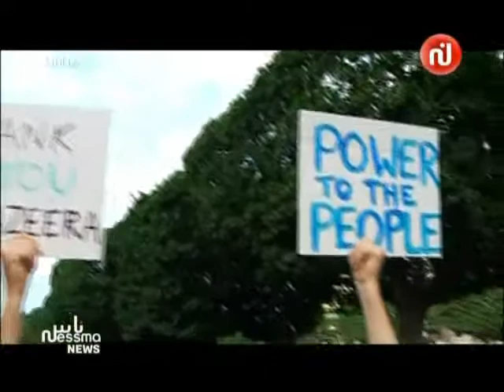تقرير ناس نسمة حول رضا ڨريرة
برنامج نــاس نسمــــة نيــوز 28/06/2013